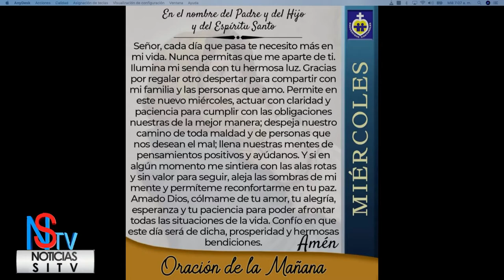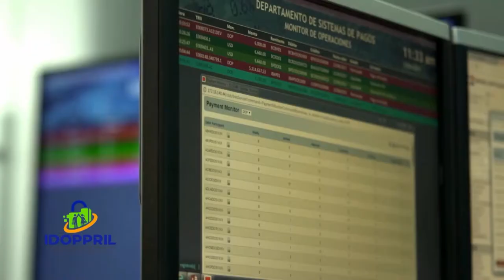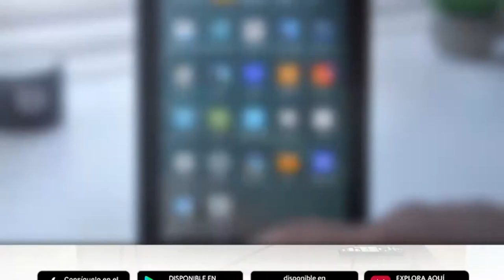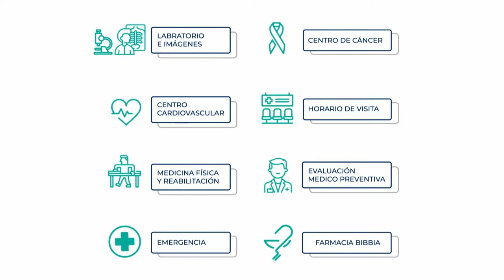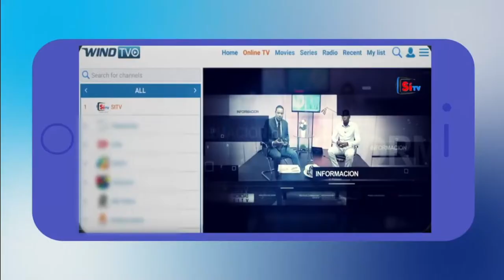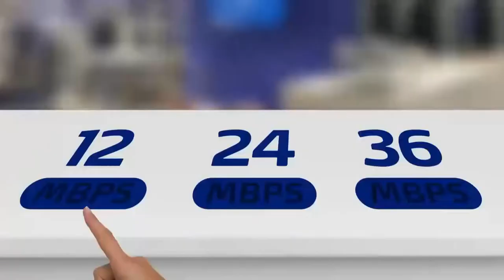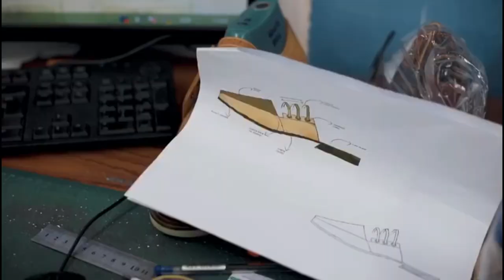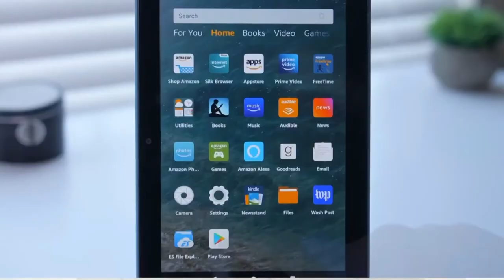Matutino Noticias Sitv y Mas Miercoles 3 noviembre 2021